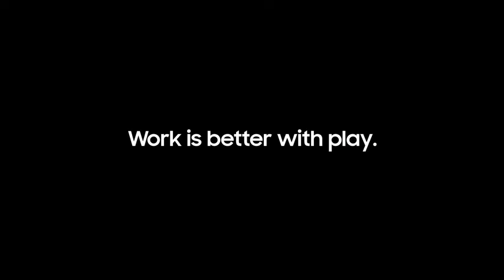SAMSUNG Galaxy Tab S7 11 inch Android Tablet 128GB Wi Fi Bluetooth S Pen Fast Charging U